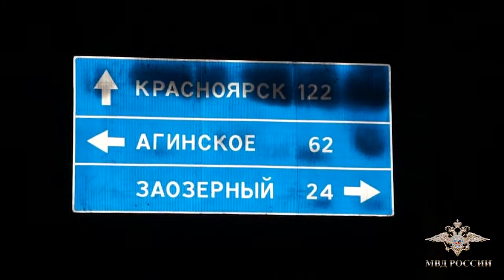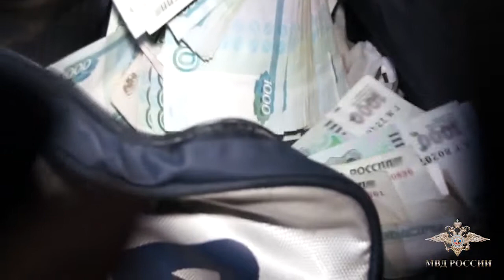Задержание взломщиков банкоматов в Красноярском крае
В дежурную часть полиции в Богучанском районе поступил звонок о похищении денег из банкомата в здании администрации поселка Осиновый Мыс.

"При проверке этой информации было установлено, что в помещение проникли трое неизвестных мужчин, одетых в камуфляжную форму и маски, связали двух охранников и, взломав банкомат, похитили 2 миллиона рублей", - сообщила официальный представитель МВД России Ирина Волк.

Преступники, скорее всего - серийные. Сейчас выясняют их причастность к аналогичным преступлениям.